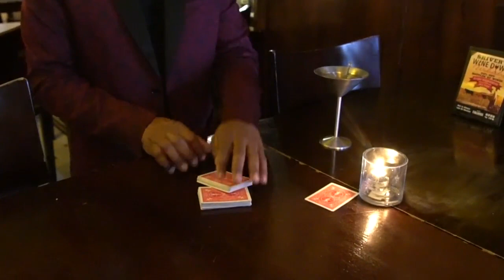Haunted Deck Plus 2.0 by Antwan Towner - lepetitmagicien.com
Une nouvelle façon de réaliser un très vieil effet,le jeu hanté!
Le magicien fait choisir une carte, il la perd dans le jeu, il pose le jeu sur la table, et à partir de maintenant le miracle se produit.
Le jeu se coupe tout seul, comme si il était habité d'un fantôme, et sans savoir comment, une carte sort du jeu, la carte du spectateur.